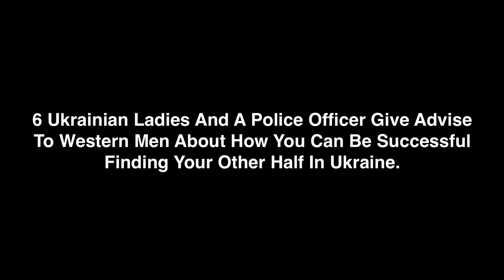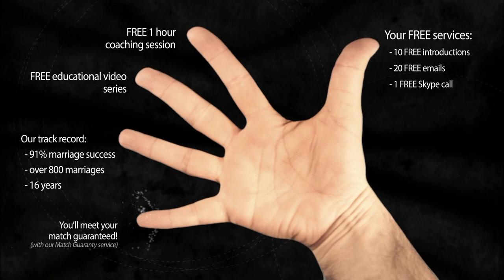Ukrainian COP shows how to find a good Ukrainian wife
6 genuine Ukrainian women and an ex COP open up and reveal rare insider secrets about how to find a good Ukrainian wife and what they REALLY think about foreign men to help you bypass the gold diggers, and ultimately make dream connections with Ukrainian girls, Russian women and other eastern European women, while also avoiding the litany of romance scams associated with the s e x tourism industry.

1. a little-known technique that you can use to know with 100% certainty if she’s really into you or you’re about to be scammed. Please help us spread the word as every guy needs to know this best-kept secret!
2. How you can easily spot the plethora of online dating scams and find out what’s REAL and what’s NOT?
3. How to know if she’s really into you.
4. Is there a real opportunity to meet and marry a Ukrainian beauty? After watching our documentaries the answer will become crystal clear to you, that is our promise to you!
5. Our "good agency" contacts list our team has compiled as a result of our exhaustive research project conducted boots on the ground in Ukraine.